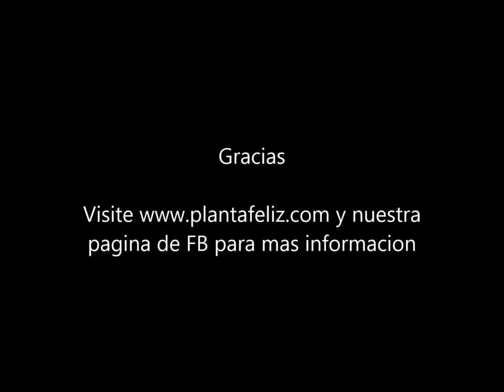Como hacer una composta en su hogar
La forma mas sencilla para reciclar desechos en el hogar y producir fertilizante de la mejor calidad, estas instrucciones son básicas para un proyecto casero, también es clave dominar este proceso para poder realizar lombricultura.